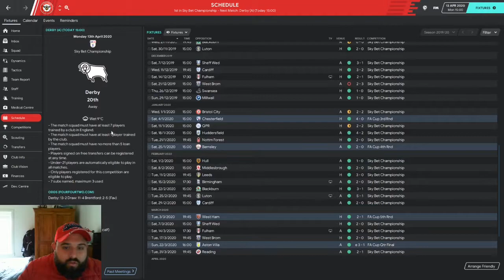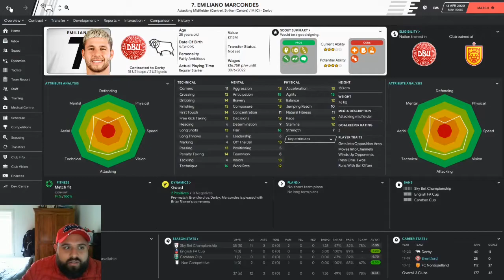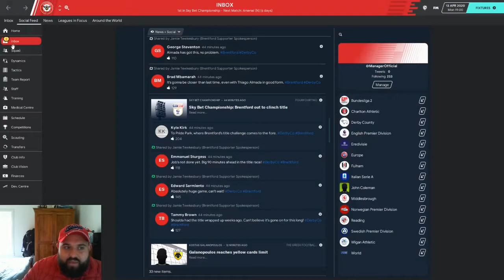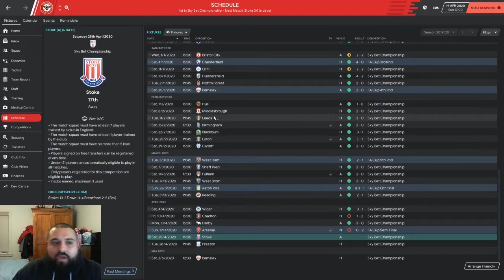Football Manager 20: Building Brentford Ep10: YOU WILL NOT WANT TO MISS THIS EPISODE!!!!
Can we win the Championship and secure a place in the FA Cup final?